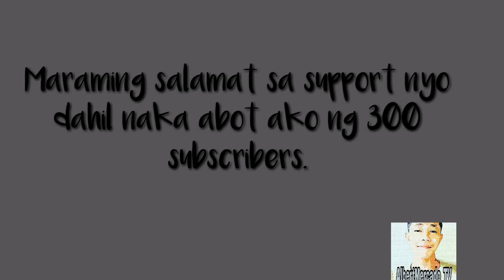Happy 300 subscribers (ShortMontage) Vlog#18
Hindi Ko makukuha ito kung wala kayong mga Subscribers ko Kaya Nag papasalamat ako ng Sobra.
Kaya Ginawa ko tong Montage Para Sainyo Pag papasalamat ko pag pasensyahan nyo kung Pangit dahil Malabo kasi camera ng Cp ko kaya ganyan.
ang Naiisip Ko palang Content ay Pag Gawa ng mga Montage. Pag Nag Gala kami I montage ko para may i upload ako
kaya Maraming salamat ulit guys
godbless

are montage and collage the same
why are montages used
why are montages used in documentaries
what are montage sequences
how long are montages
what are montage videos
can a montage have dialogue
can can montage
how can montage editing manipulate time
can can funny montage
wohnwand can can montageanleitung
can yaman montage
can am montageanleitungen
can fan montage
when did montage laguna beach open
when did montage mountain open
when did montage los cabos open
when did montage kapalua open
when did montage deer valley open
when did montage of heck come out
did kettensatz montageanleitung
do montage video
montagem do flamengo
montagem do motor
montagem do presépio
montagem do motor ap
montagem do presepio de natal
montagem do bolo de pote
montagem do tabuleiro de xadrez
does montage portland take reservations
does montag take reservations
does montage mean
does montages
does montage mean in french
when does montage mountain open
when does montage mountain open for skiing
how does montage interview work
have montage ter apel
movies that have montages
montage have you seen this wizard
have montage bv
ten have montage
how mortgage works
how montage league of legends
montage how to make
montage how to pronounce
montage how sweet it is
how many montages in rocky 4
how many montages is too many
is montage of heck on hulu
is montage of heck on netflix
is montage mountain open
is montage of heck accurate
is montage of heck on hbo
is montage part of marriott
is montage dragon banned
is montage mortgage legit
was heist montage
when was montage maui built
montage was ist das
montagearbeit was ist das
montagemitarbeiter was ist das
montagekleber was ist
montagekleber was ist das
was ist montage
what's montage mean
what montage sequence
what montagem means
montage what's the combo lyrics
montage what language
what is montage in film
what is montage in the hollywood sense of the word
what is montage interview
montage when to use
when was montage deer valley built
when does montage mountain waterpark open
when does montage mountain close for the season
montage where to buy
where is montage mountain
where is montage palmetto bluff
where is montage deer valley
where is montage laguna beach
where is montage kapalua bay
where is montage los cabos
where is montage mountain water park
which clip illustrates montage
which artist started montage artwork
who owns montage hotels
who owns montage laguna beach
who invented montage
who owns montage mountain
doctor who montage
who owns montage
who carries montage by mon cheri
who created montage
why montage is bad
why use montage in film
why is montage editing used
why use montage
why is montage good
why use montage theory
will jones montage palmetto bluff
when will montage mountain open
will ferrell montage
will call montage mountain
will and grace montage
jochen will montage
montagem will smith
montageteam will